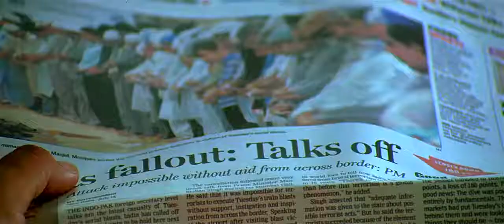paresh rawal and KK Menon ka mast video 👍